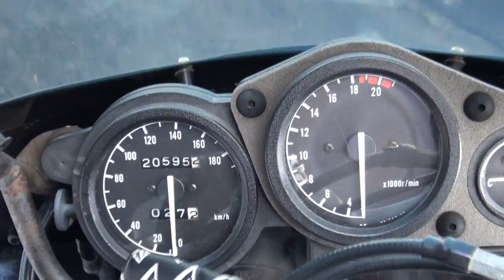黒い爽やか少年ライダー 1990 FZR250 ジェットサウンド ヤマハ・FZR250 2KR Street Rider ストリートライダー CBR250RR Café Racer